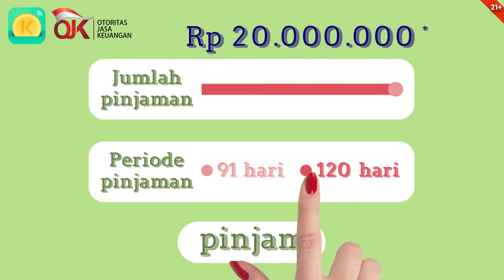2192 Kredinesia vd 01